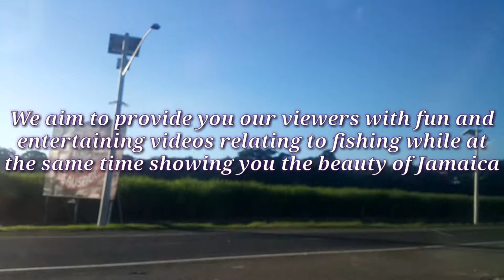The beauty of fishing in Jamaica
This is a teaser video for other videos to come, videos will display the beauty of the country and all out adventures of fishing.